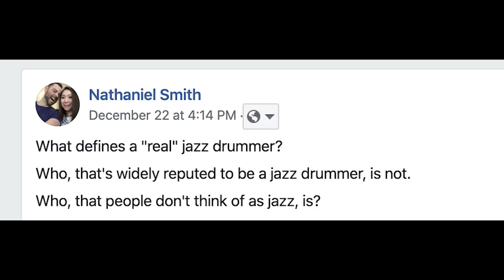What's a "Real" Jazz Drummer?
Can anybody self-identify as a "jazz drummer"?

In this age when people are including the excellent Travis Barker, and the drumming/songwriting genius Phil Collins in lists of "jazz drummers", I thought it was worth asking:

If we wouldn't be afraid to say Mel Lewis should *not* replace Matt Halpern in Periphery, why are we so afraid to say there are some excellent drummers, who are *not* jazz drummers? (Not yet, anyway.)

I posted an open-ended question about it on my Facebook page, and several drummers took me to task, saying it was a waste-of-time to worry about.

They may be right.

But it's still worth arguing, in my humble opinion.

As I wrote there, there are two primary reasons it may be important to exclude some people from the descriptor "jazz drummer".

The first is the Dues Paying argument. The idea that you can't just identify as a military veteran or martial arts black belt because you feel like it. Members of those communities have gone through shared crucibles which impersonators would be "disrespecting".

I'm *certainly* not claiming the "first world crucible" fledgling jazz musicians face on their way to getting forged into...just jazz musicians...are anything on the order of what soldiers/sailors/marines or fighters face. It's a tricky analogy to make without disrespecting those groups, but I think it's still an important one.

When jazz oldsters talk about "dues paying", that's what they're talking about.

(Some take it a little too far, in my opinion. If somebody can play and sound great at 18, why not respect him or her?)

The second is the Thai Food argument. This is the idea that once a word can mean anything, it's no longer useful as language.

Just as "Authentic Thai Food" now gives you zero information about whether a Thai meal in Brooklyn is likely to be "authentic" in the way we *used* to understand that word, so too would "jazz drummer" cease to describe any useful difference if the canon included Travis Barker, Vinnie Paul, and Phil Collins.

See if you agree/disagree, and leave a constructive comment!

N